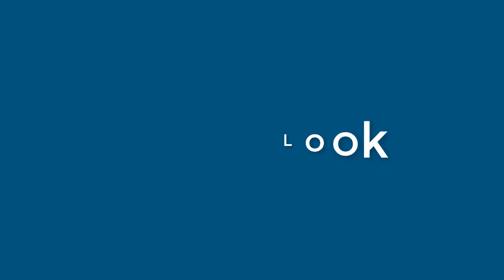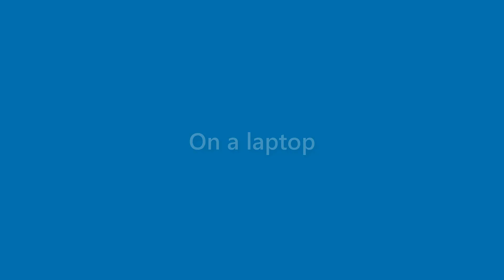Ryleigh Mccray - appearance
Name Look - Ryleigh Mccray - appearance. In this video we present "Ryleigh Mccray" name look and feel in various scenarios.
This video will cover:
How does "Ryleigh Mccray" look as a personal letterhead?
How does "Ryleigh Mccray" look on a business card?
How does "Ryleigh Mccray" look on a computer/laptop screen?
How does "Ryleigh Mccray" look with different background colors?
How does "Ryleigh Mccray" look with various fonts?